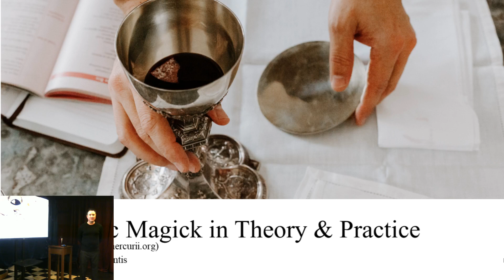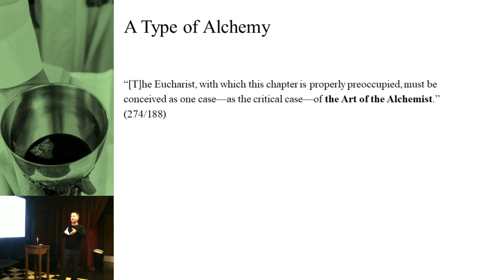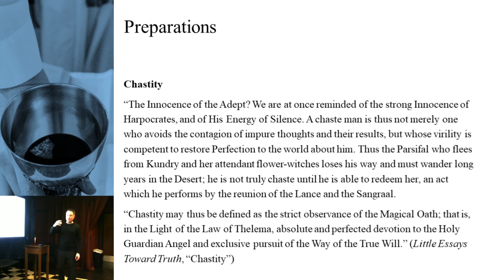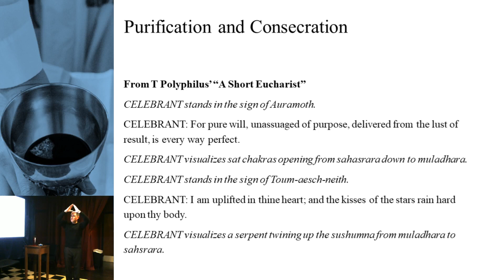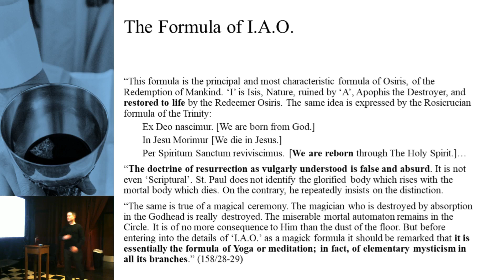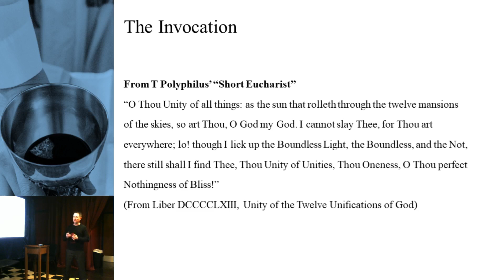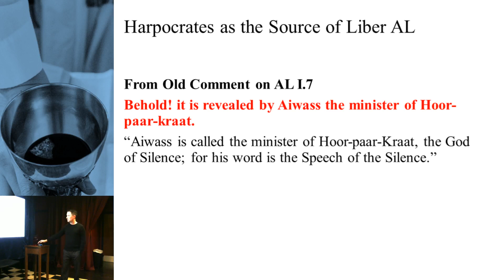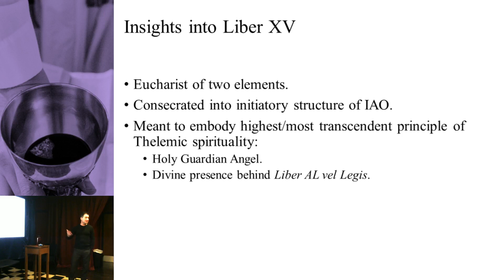Eucharistic Magick in Theory & Practice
A talk on Eucharistic magick given by Frater Entelecheia at Horizon Ordo Templi Orientis in Seattle, WA on 15 Oct 2019 e.v.

In this talk I discuss why one would want to learn about Eucharistic magick, relating it back to the core spiritual concerns of Thelema, A∴A∴, and O.T.O.

We then explore Crowley's definition of Eucharistic magick and how he saw it as a type of alchemy. We look at what Crowley saw as the essence of the alchemical process and how Eucharistic magick is a form of it.

We then look at the steps involved in a work of Eucharistic magick. We explore the meaning of concepts such as fasting, chastity, and aspiration, and how they relate to magick generally. We look at the steps of banishing and consecration, taking the magical oath, and invocation. There is a brief discussion of Crowley's methods in "Energized Enthusiasm".

Then there is a long discussion of exactly how to consecrate a Eucharist into a ritual structure. We look at several rituals, the most important being Sections VI-VIII of Liber XV: The Gnostic Mass, to see how this is done. We take a close look at how the formula of I.A.O. - particularly Crowley's innovations to it in Magick in Theory and Practice - relates to the Gnostic Mass. We look at how and why the Eucharist relates to the Knowledge and Conversation of the Holy Guardian Angel.

The talk ends with some practical considerations, such as how to do magick generally and how to construct a Eucharistic ritual in particular.

Crowley's theories about Eucharistic magick and how it relates to alchemy, how Eucharistic magick relates to the magical formulae of initiation, and how a Eucharist is consecrated. It also includes an in-depth analysis of Sections VI-VIII of Liber XV: The Gnostic Mass.